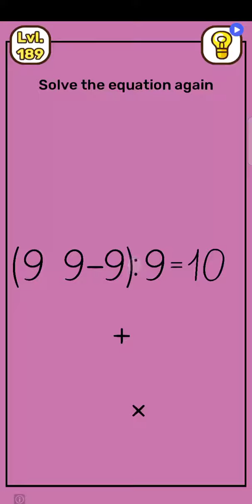Brain It Tricky Puzzle level 189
Brain It Tricky Puzzle level 188
Brain It Tricky Puzzle level 181
Brain It Tricky Puzzle level 179
Brain It Tricky Puzzle level 178
Brain It Tricky Puzzle level 177
Brain It Tricky Puzzle level 175
Brain It Tricky Puzzle level 174
Brain It Tricky Puzzle level 173
Brain It Tricky Puzzle level 170
Brain It Tricky Puzzle level 169
Brain It Tricky Puzzle level 167